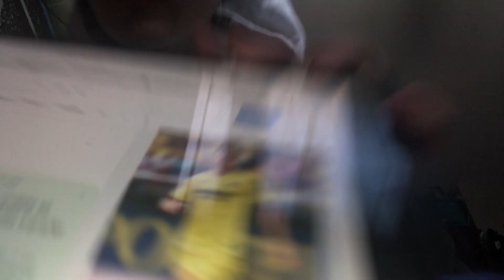Pau Torres confirmed to Aston Villa